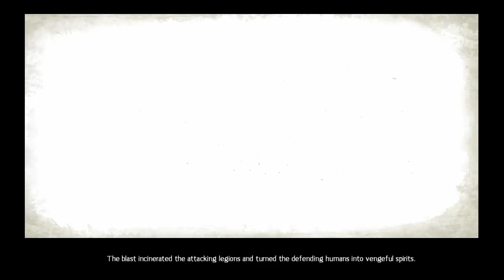guild wars 2